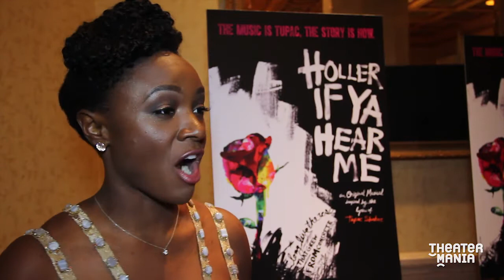Opening Night: Tupac Shakur's Music Comes to Broadway in Holler If Ya Hear Me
Listen in as cast members talk about the impact they hope to make with the new musical.

In 1996, America lost a great lyrical artist when Tupac Shakur was killed in a drive-by shooting. Almost 20 years later, his songs have now made their way to Broadway in the new musical Holler If Ya Hear Me, written by Todd Kreidler and directed by Tony winner Kenny Leon. TheaterMania spoke with the cast on opening night about their characters and the relevance that Tupac's music still has today.